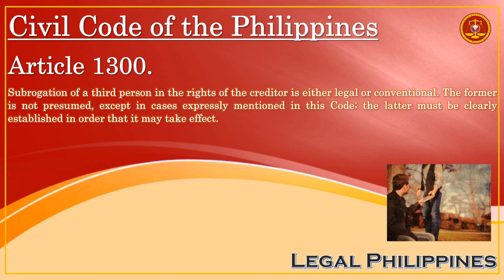Civil Code of the Philippines, Article 1300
CC1300
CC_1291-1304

Republic Act No. 386 Civil Code of the Philippines, Book IV Obligations and Contracts, Title I Obligations, Chapter 4 Extinguishment of Obligations, Section 6 Novation

Article 1300. Subrogation of a third person in the rights of the creditor is either legal or conventional. The former is not presumed, except in cases expressly mentioned in this Code; the latter must be clearly established in order that it may take effect.